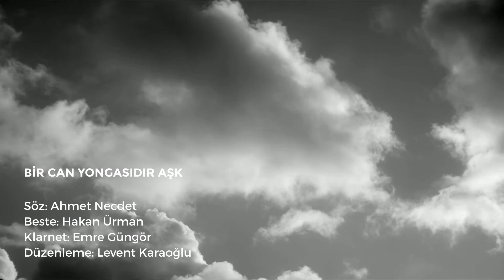Bir Can Yongasıdır Aşk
Söz: Ahmet Necdet
Beste: Hakan Ürman
Klarnet: Emre Güngör
Düzenleme / Gitar: Levent Karaoğlu